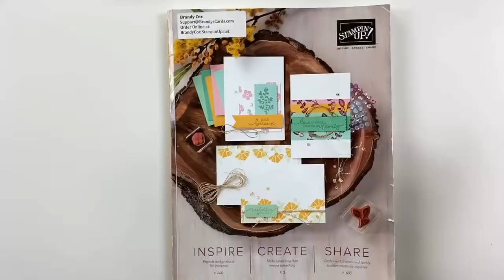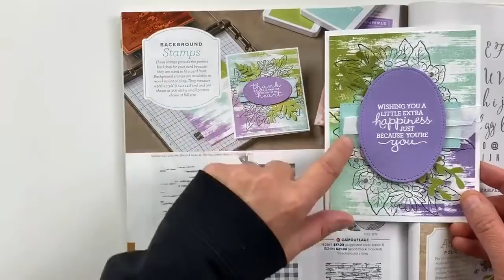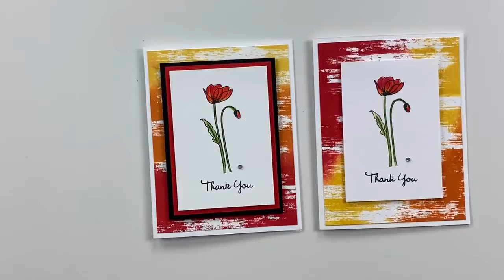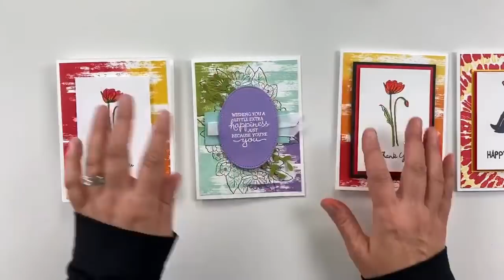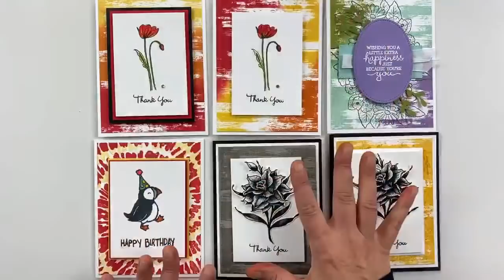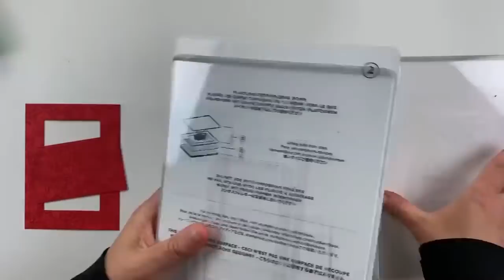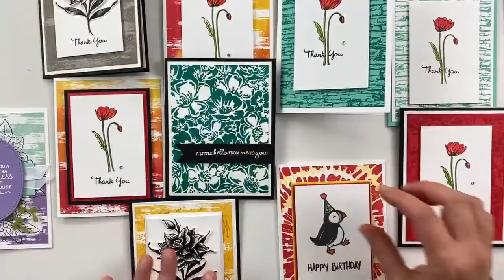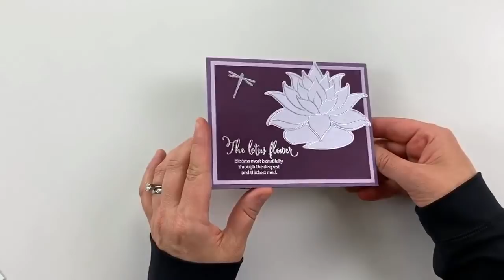🔴 Learn to use Creative Background Stamps!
Join me as I show you some examples of fun Stampin Up Background Stamps and how they can make your cards pop!

LINK TO THIS PROJECT
coming soon

Be sure to click the "Bell" next to it and you will get a notification when I publish my next video.

CATALOG
If you don't already have a demonstrator and would like the Stampin' Up! catalog, you can request it from me here: